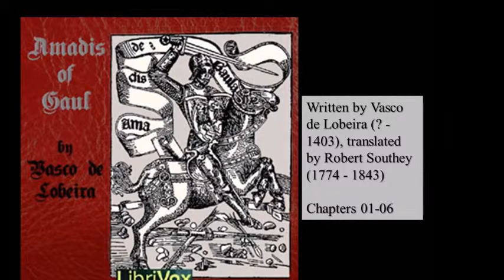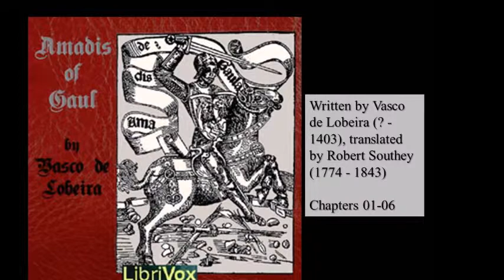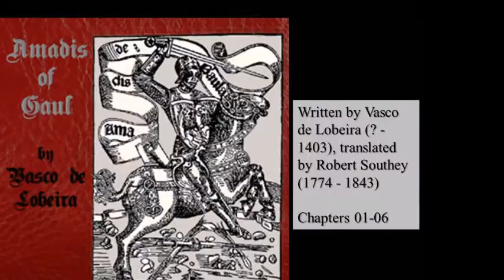Amadis of Gaul 1508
Vasco de Lobeira, Amadis of Gaul translated by Robert Southey (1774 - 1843) Lobeira was Portuguese.
The plot is the story of the brave knight Amadis, and starts with the forbidden love of his parents and his secret birth, followed by his abandonment near water. He is found and raised as the son of a knight. Upon reaching adulthood, he goes in a quest for his own identity, and investigates his origins through fantastic adventures: plenty of wizards, princesses, damsels in distress and other knights people the world of Amadis.

Amadís of Gaul's popularity was such that in the decades following its publication, dozens of sequels of sometimes minor quality were published in Spanish, Italian, and German, together with a number of other imitative works. The oldest book was published in 1508.

Hear or read the rest of it here for free